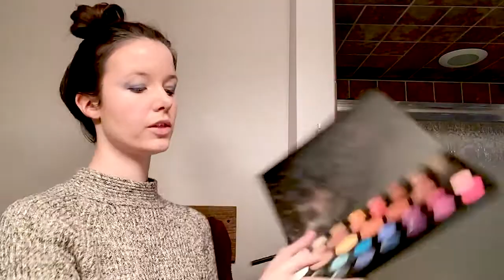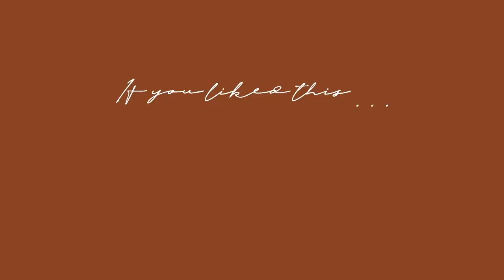WINTER MAKEUP LOOK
Hello! Today I am doing a winter makeup look that I thought was really fun! It's cold, it's winter, so here's a makeup look to match that. I hope you guys enjoy it! Stay warm, stay healthy!